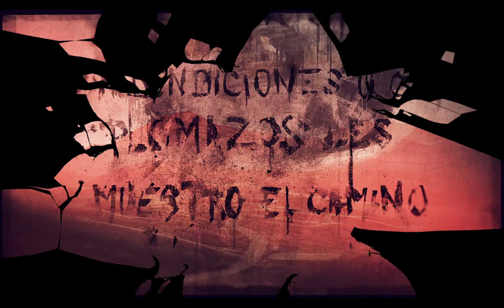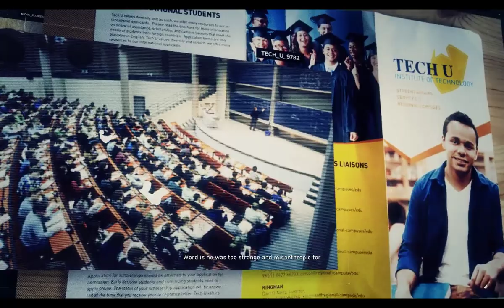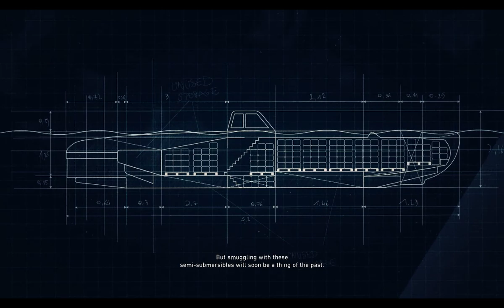Tom Clancy's Ghost Recon Wildlands 1st play part 25